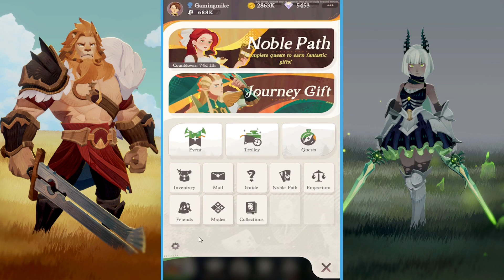DICKES UPDATE für AFK JOURNEY!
DICKES AFK 2 JOURNEY UPDATE!